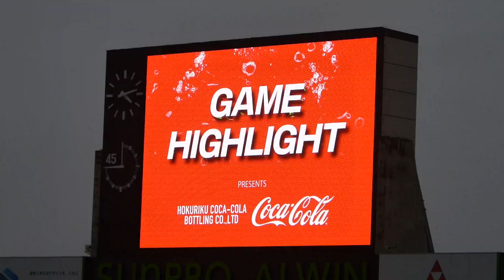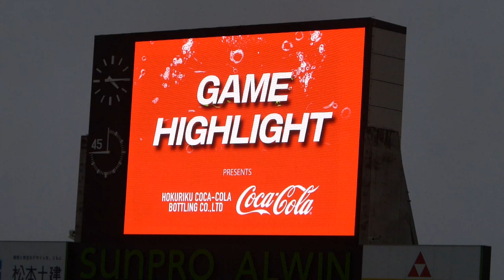ゲームハイライト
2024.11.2　松本山雅 vs テゲバジャーロ宮崎